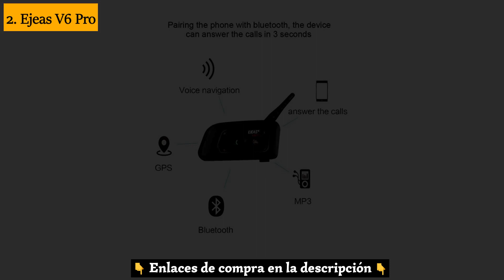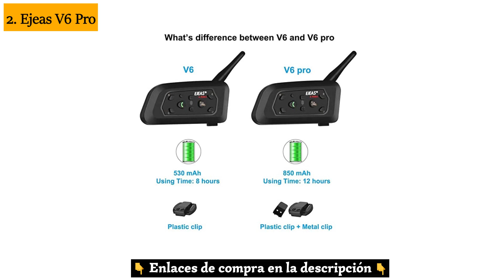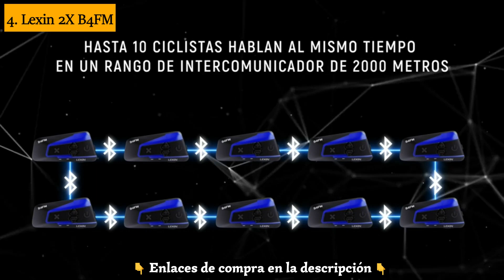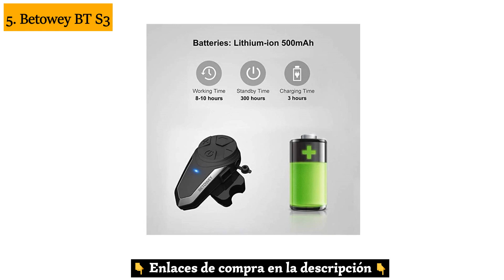TOP 5 ✅ Mejores INTERCOMUNICADORES para MOTO 🏍️ Calidad Precio 🥇 Amazon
▶ Aquí te Mostraremos los 5 Mejores Intercomunicadores para Moto Calidad Precio ✅ Conexión en Grupo, Uso Individual y Conexión Piloto Pasajero 👇 Aquí tienes los Enlaces 👇

1. Cardo Packtalk Bold
2. Ejeas V6 Pro
3. Sena 20S EVO
4. Lexin 2X B4FM
5. Betowey BT S3

Contenido del video:
00:00 Introducción
00:43 Review Intercomunicador Cardo Packtalk Bold
01:35 Review Intercomunicador Ejeas V6 Pro
02:19 Review Intercomunicador Sena 20S EVO
03:02 Review Intercomunicador Lexin 2X B4FM
03:50 Review Intercomunicador Betowey BT S3
04:06 Comparativa de Intercomunicadores para Moto más Vendidos y Recomendados

Como buen motorista que eres, sabrás que es muy difícil comunicarse con la persona que llevas de paquete cuando estás en la carretera, o con los demás moteros cuando vais en grupo. Para solucionar este problema están los intercom para cascos, un perfecto sistema de comunicación. Se conectan de forma inalámbrica mediante bluetooth y van adheridos al casco de moto con una sencilla instalación. Son muy útiles para establece comunicación o también para poder escuchar el GPS, música, y contestar al teléfono móvil con función manos libres. Es muy práctico y muy eficaz para poder comunicarte con el pasajero o con otros motoristas.

Guía de compra y comparativa de los mejores intercomunicadores para cascos de moto baratos y buenos que puedes comprar en Amazon a muy buen precio, los mejor valorados, con mejores opiniones y los más vendidos. Elige el mejor intercomunicador moto casco. Todos ellos son legales y están homologados, las mejores marcas: Cardo, Sena, Lexin, Ejeas y Betowey.